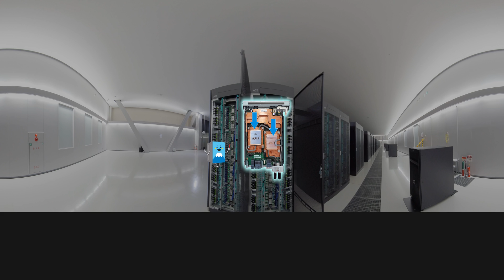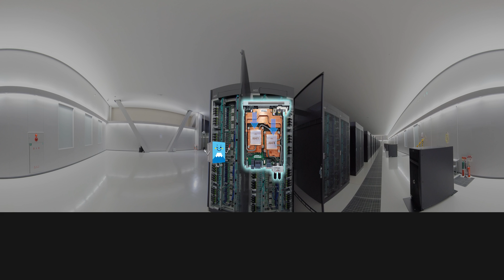Take a tour of the supercomputer Fugaku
This video was recorded by a 360° camera in the computer room where the supercomputer Fugaku is installed. Let's explore the computer room with Fugaku's mascot, Fugakun and learn about the supercomputer!